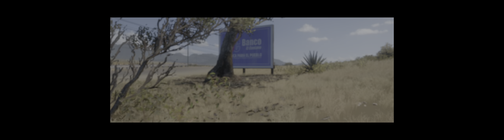Forza Horizon 5 Horizon open Sting of a scorpion series 26 summer festival playlist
im playing with thrustmaster tx wheel with f1000 wheel addon or with Xbox one elite controler V2 on my pc.

What are my pc specs and where do i play with?

- Intel-tech X-908 infinii2 case,
- intel core I9-13900kf 8x 3.3ghz + 16x 2.0GHZ,
- corsair hydro series ICUE h150i Elite LCD liquid   processor cooler,
- Asus ROG Maximus Z690Hero WIFI DDR5 S 1700,
- 1TB western digital WD_BLack SN850X  ssd m2
- 1200 Watt 80 plus platinum be quit Straight   power 11 power,
- 3x times Corsair LL Series LL 120 RGB 120 mm,
- 64 GB DDR5-5600 corsair veangense white ram
-  Nvidea Geforce RTX 4090 24 GB  graphic card.
- 49" Dual FHD Curved Gaming Monitor Odyssey G9 LC49G95TSSRXEN  resolution 5120 x 1440
-  Xbox one elite controller V2
- Thrustmaster Tx Leather Edition with  Ferrari F1 sf1000 wheel addon